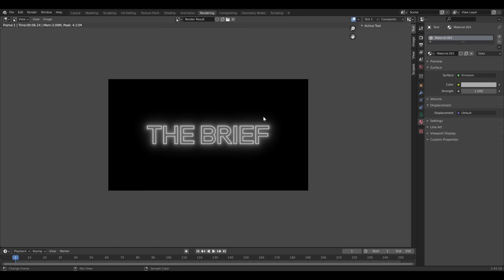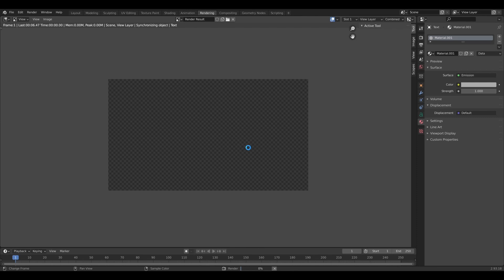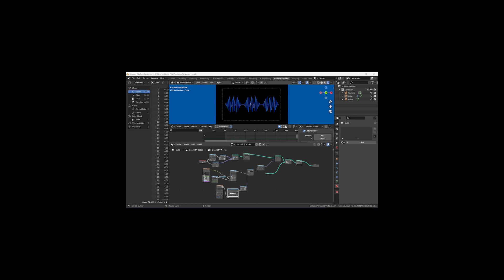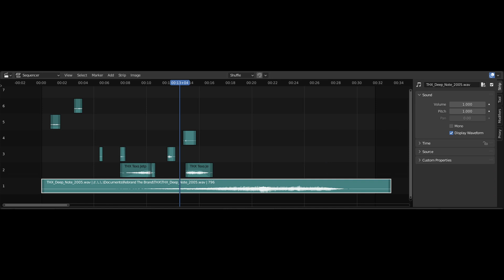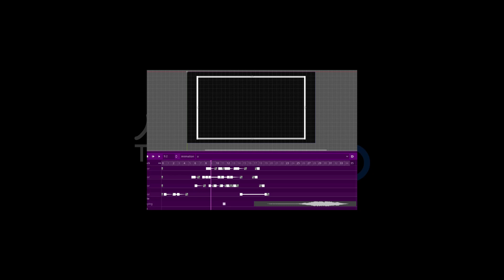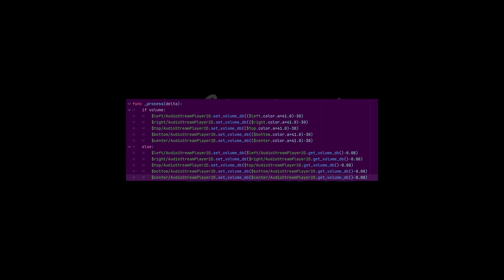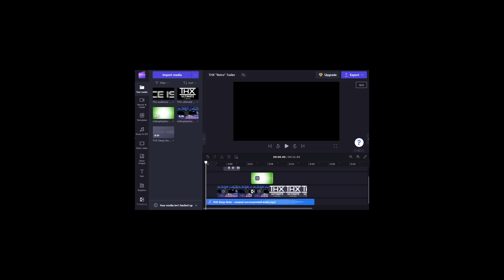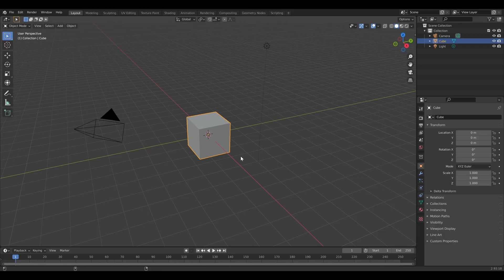REBRAND THE BRAND - Episode 2: THX Ultimate Cinema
Welcome to Episode 2 of Rebrand the Brand! Following the launch of our Discord Server, we managed to expand our finalist group for this exciting second challenge: THX Ultimate Cinema!